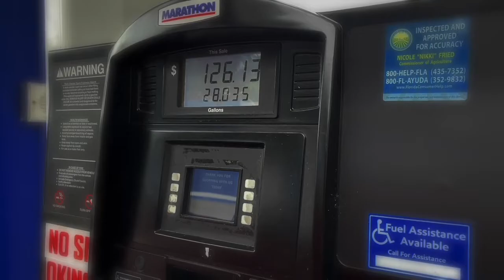Doug Hardt speaks of the continuing needs of the Ukrainian refugees.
Doug Hardt expresses his concerns about the continuing needs that the Ukrainian refugees face on a daily basis. A mounting housing crisis and the continuing need for food and transportation of refugees remain to be a great challenge. Let us continue to be the hands and feet of Jesus.